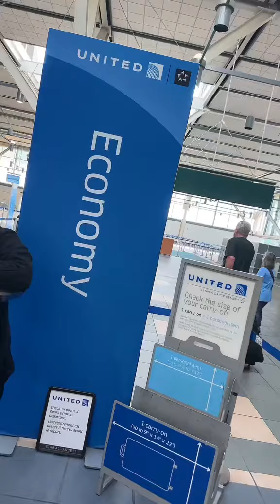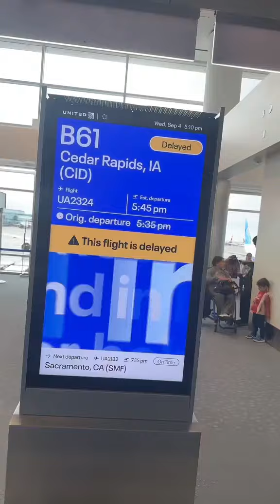Where Am I?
Last week I asked you all where would you fly to if you could go anywhere in the world and it’s because I asked that question that I am on a plane today straight to Iowa